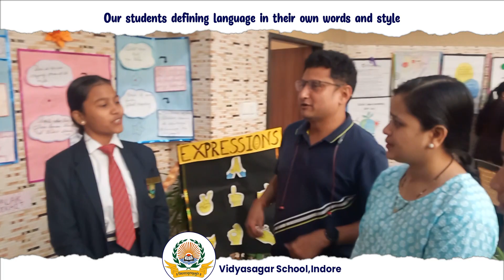Watch our student defining importance of language in their own language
While you enjoy Christmas Holiday, let's watch our students Bhavisha maheshwari & palak Dikhit of Class Xi th telling parents the importance of language during PTM in School.

Watch them define the importance of language in their own language.

Vidyasagar School is one of the most prominent educational institutes in Madhya Pradesh.

About Vidyasagar School, Indore

Established in the year 1991 by a visionary Shri Rameshwar Patel, Ex-minister MP. Govt. Vidyasagar School Indore takes pride in creating ‘Happier Communities’ by building ‘Healthier Minds’.

The School is spread over 21 acres in a pollution-free campus with a lush green eco-friendly atmosphere.

An epitome of integrated culture and values, the Vidyasagar Boarding House ‘Vidhyadham’ separately for Boys and Girls provides a cozy, secure and conducive learning environment wherein the boarders are groomed to become responsible leaders under the guidance of qualified and caring boarding staff.

The School relentlessly works to achieve excellence in Academics, Sports, Co-curricular Activities, and character building with the help of competent faculty and coaches with a plethora of activities.

Students are offered manifold opportunities to develop all-around personality with wide-ranging Extra-curricular Activities like Visual Art, Dance, Vocal, Instrumental, MUNs, Career Guidance Counseling Excursions, etc.

Under various Parameters of Excellence, students are honored in Annual Award Ceremony. Hobbies and talents are honed in Clubs like Community Service, Adventure Cycling, and Environment and Energy Conservation.

However, the student’s personality finds a magnificent platform with good expression and communication skills through literary activities like –Public Speaking, Dramatics, Debate, Declamation, Extempore, Shloka Recitation, and many more.

An advanced sporting infrastructure matching international standards for budding players of Football, Volleyball, Basketball, Cricket, Hockey, and Kho Kho while separate Halls for Aerobics, Table Tennis, Badminton, Chess, Skating, Yoga, and a newly renovated big Swimming Pool. These advantages have brought fame to the School at the National and International levels.

The School is privileged to have 1 MP AIR SQN NCC, 2 MP ARMD SQN NCC, 1 MP GIRLS BN NCC and Scout & Guide Troops.

Vidyasagar has always set examples in the past 31 years and created a niche for itself by winning:

1. Best Public School (CBSE) in M.P., Asia Education Summit & Awards by Global Achievers.

2. School Excellent Award 2016-17 in the categories of Top Academic Excellence School of M.P., Top Green Building Initiative Schools, Best Infrastructure Schools, Best ICT Practices, Best Innovative Practices, and Best Boarding School.

3. Internationally renowned Forbes Magazine listed Vidyasagar School among the ‘Great Schools of India’

4. School has the honor to receive the ‘ Certificate of Great Place to Study’ by Global League Institute at House of Commons (British Parliament London, U.K.)

5. Vidyasagar School was declared ‘School of the Year (Regional)’ in Scoonew Edufest Conference held at City Palace, Udaipur.

6. Vidyasagar School is awarded with ‘International School Award’ by British Council for 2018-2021.

7. Vidyasagar School received the ‘International Award for Young People’, India by ‘The Duke of Edinburgh’s’.

Vidyasagar has a treasure of worthy Alumni who are holding the School’s Flag high by diligently working in different fields and work areas across the Globe.

It has been the School's Endeavor to bring up students to achieve three ingredients of a good life-LEARNING, EARNING, and YEARNING for the good and true. This is how the school firmly upholds a belief in basic values and standards.